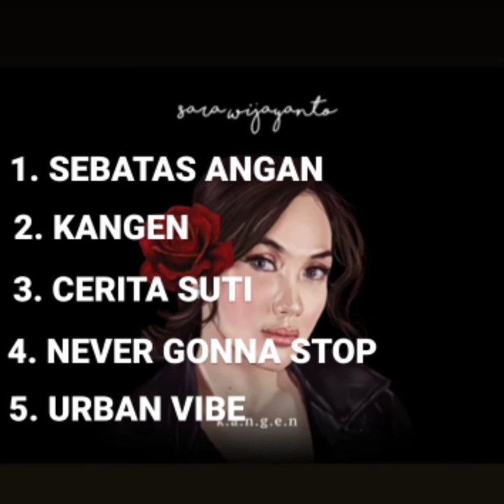Full album lagu Sara Wijayanto